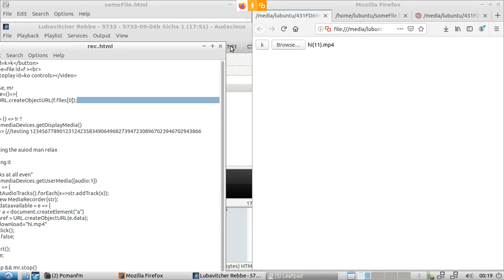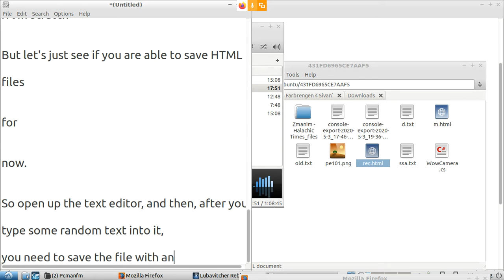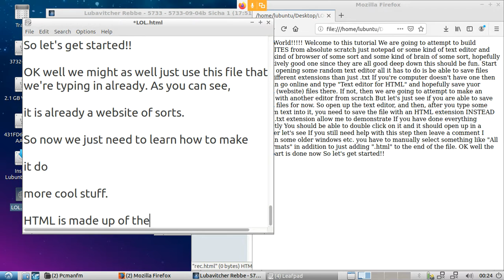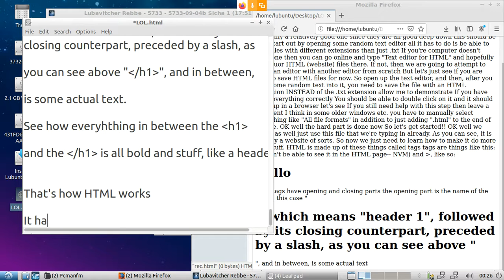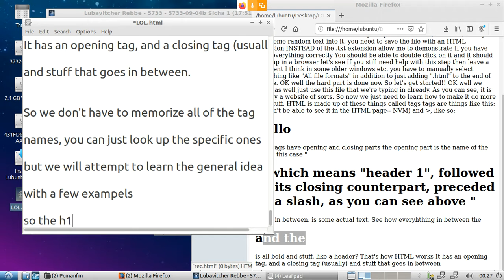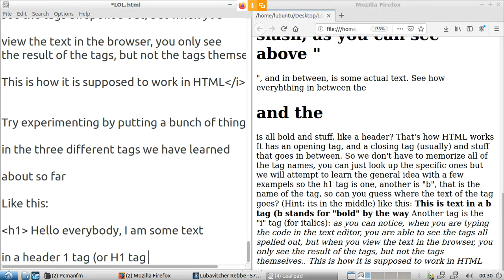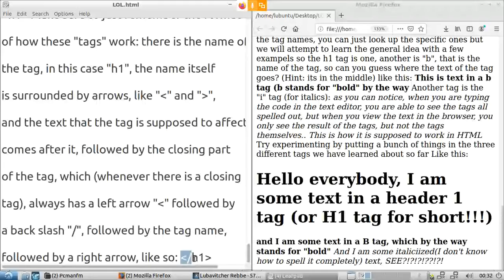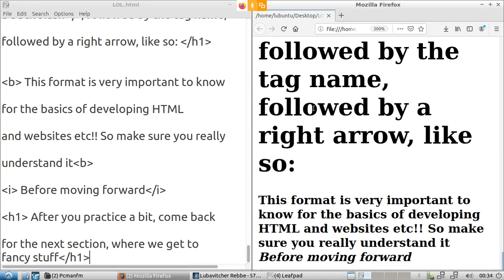Coding websites and stuff from absolute nothingness -- basic HTML tags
Boruch Hashem!

Yo what's going on. The real question is, what ISN'T going on? Well anyway, if you've ever wanted to learn how to code, but didn't want to look or other youtube videos on how to do so, then you've come to the right place (theoretically)

Basically, if you know how to
#1 read and / or understand english
#2 type on a computer
#3 open a text editor, such as notepad, on said computer, then

you are officially qualified to begin starting about thinking about coding, from nothing at all (besides the 3 things mentioned, as well as a web browser for actually running the program, probably should have mentioned that, but better late than never, as opposed to late then never, in most cases)

Now, for the formalities, to increase search engine recognition (theoretically), check out these other channels, mainly

if you have ever considered buying a song, but didn't know which one to buy, I would recommend buying at least just this one song, even though its also in the youtube channel above, just because, buying it will increase your own riches:

also another channel

for now..